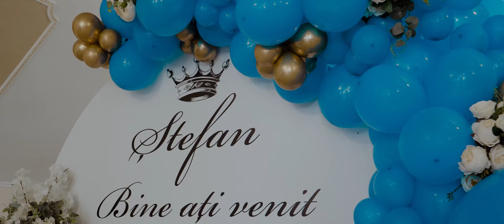Încreștinarea micuțului Ștefan